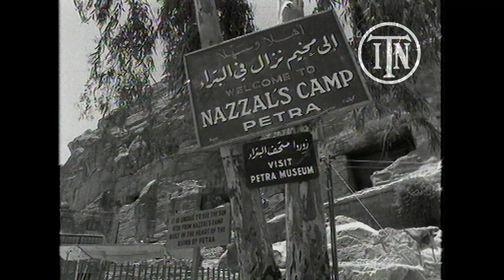News at Ten First Ever Broadcast (1967) | ITN Specials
Happy birthday to the News at Ten! 🥳 🎉 🎊

On 3 July 1967, ITN broadcast the first ever News at Ten. The 30-minute late-night bulletin aimed to give a longer, more in-depth run-down of the daily news. For 56 years (barring a couple of hiatuses and scheduling changes), News at Ten has seen millions tune in every night for a detailed and entertaining breakdown of the day's events.

A telerecording of the original first broadcast of News at Ten, unfortunately, does not survive. This clip is a sequence of the footage and reports that made up the first programme, minus reporter voiceover and studio presentation. The day's stories on 3 July? The National Union of Railwaymen (NUR) called off a planned train strike; While in London to visit Prime Minister Harold Wilson, King Hussein of Jordan was interviewed by ITN about the Israeli occupation of Jerusalem following the Six-Day War; Queen Elizabeth II and Prince Philip, Duke of Edinburgh attended Expo '67 in Canada; The people of New Haven celebrated the return of the Gipsy Moth IV, recently sailed around the globe by Francis Chichester; King Bhumibol Adulyadej and Queen Sirikit of Thailand left London; and John Edwards looked at the possible effects of the Six-Day War on Jordan's tourism industry.